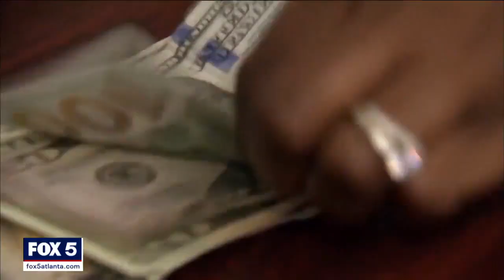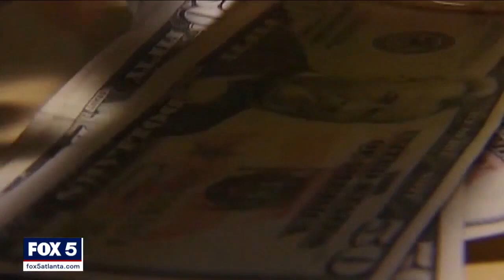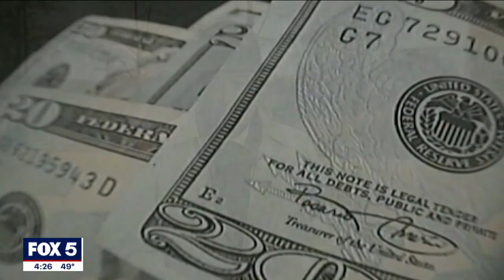Atlanta must return $10 million in federal aid; Mayor explains why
The Atlanta mayor explains why the city is about to return $10 million meant to help residents back to the federal government. FOX 5 broke the story about the rental relief cash made available under the COVID impact program. The Dickens administration has fielded complaints, including from Atlanta City Council members, demanding to know why the outreach to citizen fell short.